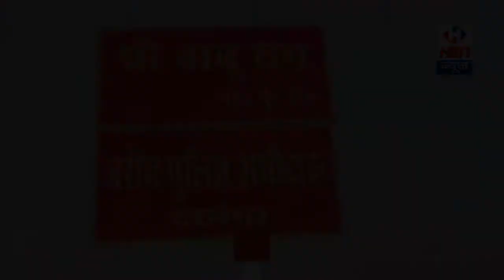साइकिल गर्ल ज्योति को साइकिलिंग के लिए मुहैया कराया ट्रेनर | HBN News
दरभंगा प्रशासन की अनोखी पहल साइकिल गर्ल ज्योति को साइकिलिंग के लिए मुहैया कराया ट्रेनर

ब्यूरो चीफ नितेश सिन्हा की रिपोर्ट

दरभंगा
अपने पिता को 12 सौ किलोमीटर दूर गुरुग्राम से दरभंगा साइकिल पर बैठाकर लाने वाली साइकिल गर्ल ज्योति को यूं तो साइकिल फ्रेंडरेशन ऑफ इंडिया एवं कई अन्य संस्थाओं ने अपने पास बुलाया है परंतु ज्योति जब इन बड़े संस्थानों में जाएगी और वहां जो टेस्ट होंगे उसमें पास नहीं हो पाएगी तो फिर उसे वापस लौटा दिया जाएगा इसे देखते हुए दरभंगा एसएसपी ने आज ज्योति को अपने पिता के साथ अपने चेंबर में बुलवाया एवं ज्योति एवं उसके पिता मोहन पासवान से इस विषय पर उसके आने वाले भविष्य को कैसे संवारा जाए बातचीत की बातचीत के दरमियान ज्योति का रुझान साइकिलिंग के तरफ देख एसएसपी बाबूराम ने अपने अधीनस्थ अधिकारियों से बात की एवं पता चला कि नेहरू स्टेडियम में ही संजीव  कुमार नामक एक युवक लिपिक पद पर कार्य कर रहा है  जिसने साइकिलिंग में नेशनल खेला है उसे बुलाकर एसएससी बाबूराम ने ज्योति के ट्रेनिंग का भार उन्हें दे दिया एवं आदेश दिया आगे ज्योति जहां भी जाएगी उनकी तैयारी दरभंगा में ही प्रशासन के द्वारा कराई जाएगी एवं ज्योति को जिस भी चीज की आवश्यकता होगी प्रशासन उसे मुहैया कराएगा।